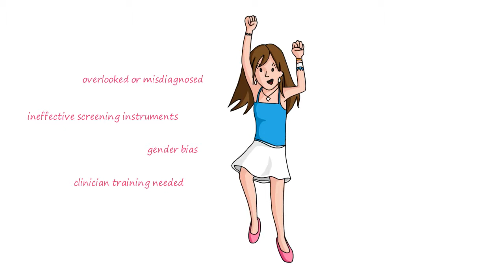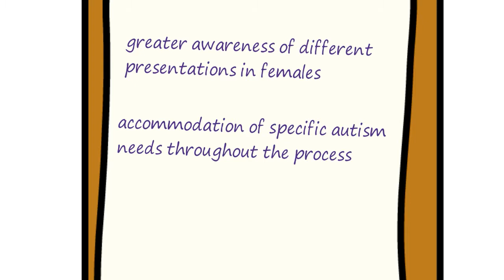Diagnosis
Learn more about diagnosis of autism in Women and Girls